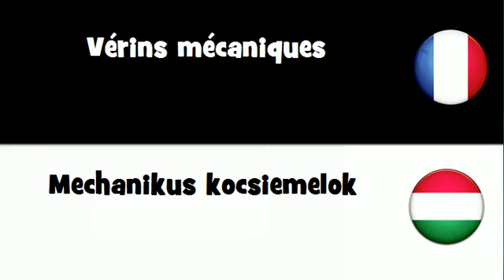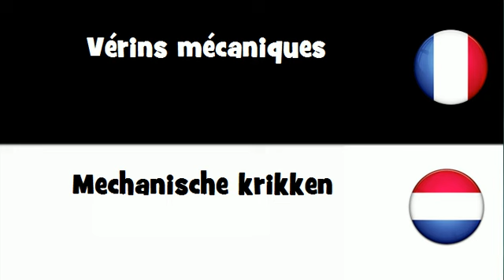VOCABULAIRE EN 20 LANGUES = Vérins mécaniques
frenchwithvincent VOCABULAIRE EN 20 LANGUES = Vérins mécaniques